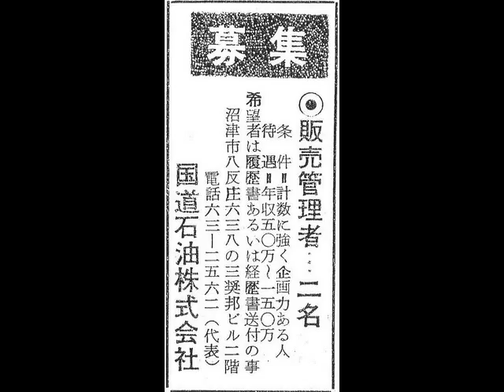沼津紙上商店街 1969年11月２７日の新聞から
沼津のローカル新聞に掲載された広告を集めました。
沼津中央公園で第4土曜日に行われているnumazoo。
numazooで行われるnumazoo放送局「ふらっとLR」ではnumazoo開催日の沼津のちょっと昔を新聞から読み解きます。